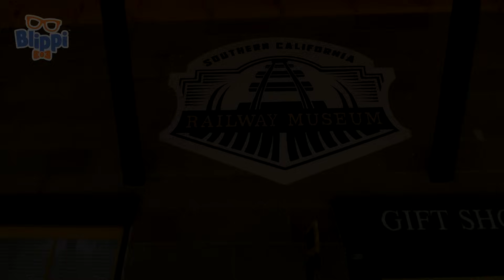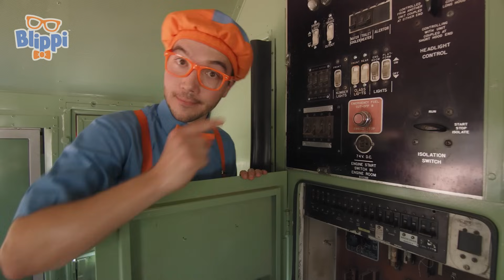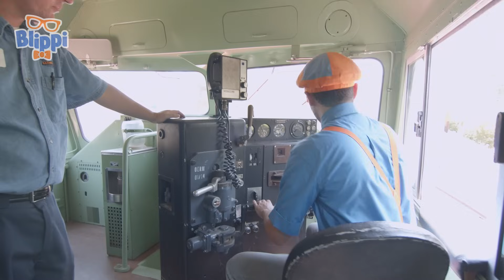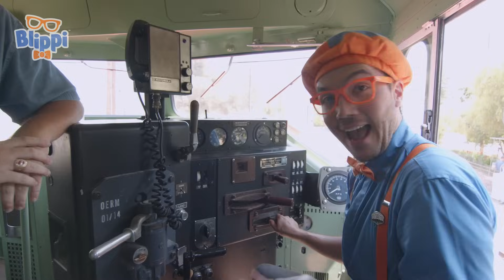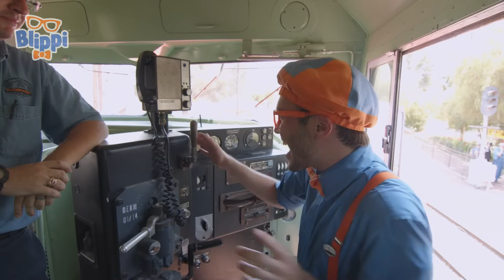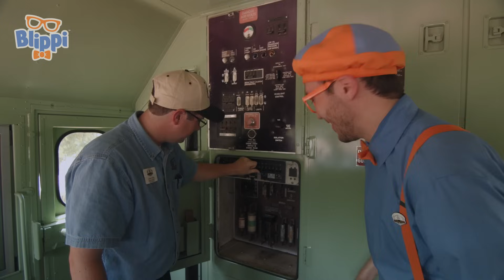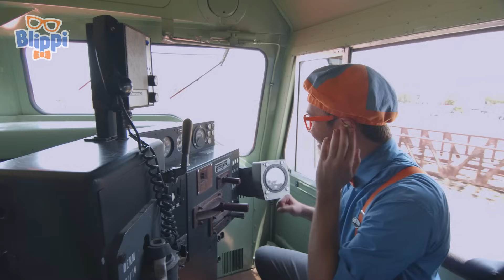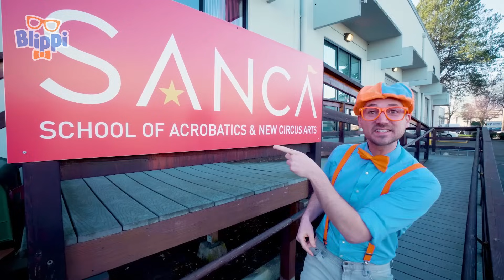Blippi découvre les trains| Blippi en français | Vidéos éducatives pour enfants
Chuga Chuga Chuga Chuga Tchou Tchou ! Montez tous à bord du train pour rejoindre Blippi dans ce train-tastique voyage. Parcourez les rails et découvrez pourquoi les trains sont un incroyable moyen de voyager. Un train peut faire tellement de choses et Blippi est là pour vous le montrer.

00:00 Blippi découvre les trains
20:31 Blippi fait des gateaux et plein de trucs funs
38:15 Les mouvements au Amy's Playground
49:09 Blippi visite un zoo (Phoenix Zoo)
1:18:21 Blippi au cirque
1:36:18 Apprendre avec Blippi au musée pour enfants de Hands-On
1:51:24 Blippi visite un circuit de kart